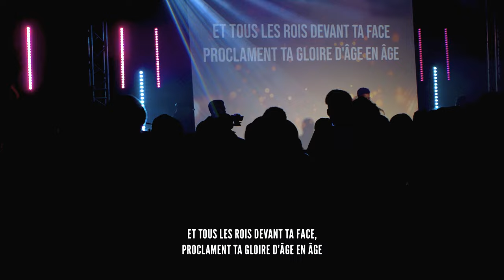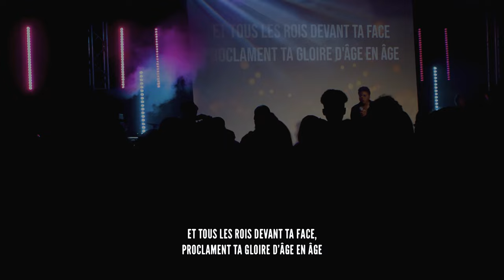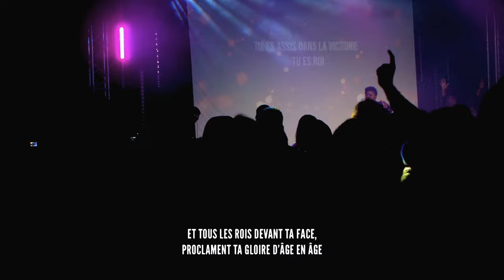Porteurs de Réveil - Jésus tu es vivant